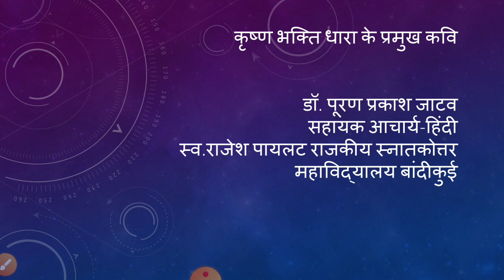कृष्ण भक्त प्रमुख कवि प्रस्तुतकर्ता डॉ.पूरण प्रकाश जाटव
B.A Part first
Paper First